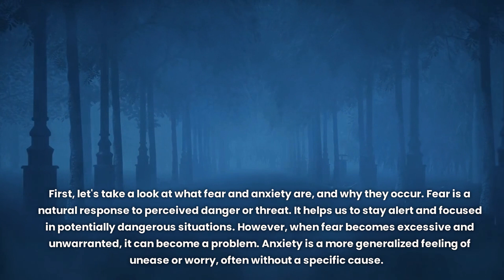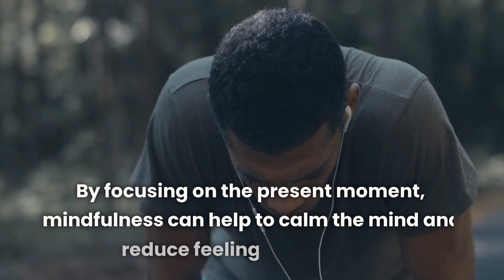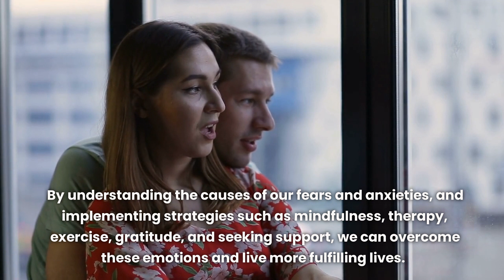CONQUERING Fear and Anxiety !!!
Are you tired of letting fear and anxiety hold you back? In this video, we dive into the causes and effective strategies for conquering fear and anxiety. From mindfulness and meditation, to therapy and exercise, you'll learn how to overcome negative thoughts and live a more fulfilling life. Watch now to learn how to beat your fears and anxieties! Keywords: conquer fear, beat anxiety, mindfulness, therapy, exercise, gratitude, support, overcome negative thoughts, live a fulfilling life.